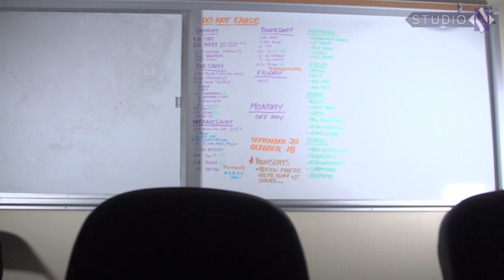Randy Walker tribute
Northwestern head football coach Randy Walker died unexpectedly on June 29, 2006 at the age of 52. Since his death, his final practice plan has remained - untouched - on a white board in the Northwestern football office. Now 10 years after his passing, Northwestern coaches, former Wildcats players and his widow Tammy look back to reflect on Coach Walker's legacy and the guidance he still has today for Northwestern football.